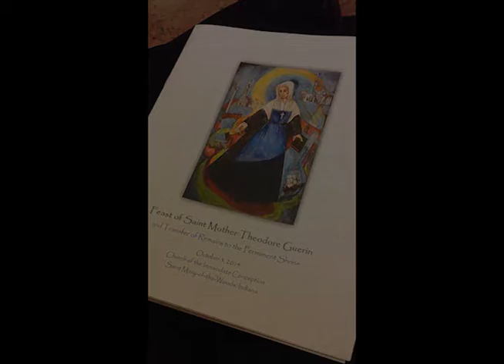Oct. 3, 2014 moving of SMTG remains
Happy Feast Day of Saint Mother Theodore Guerin! In preparation for the opening of the Shrine of Saint Mother Theodore Guerin her remains were moved to their final place in the shrine today.